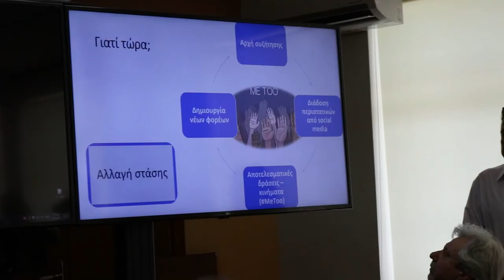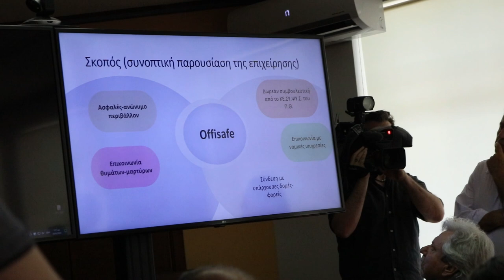Περιοδεία του Αλέξη Τσίπρα στη Μαγνησία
Περιοδεία του Προέδρου του ΣΥΡΙΖΑ-Προοδευτική Συμμαχία στη Μαγνησία